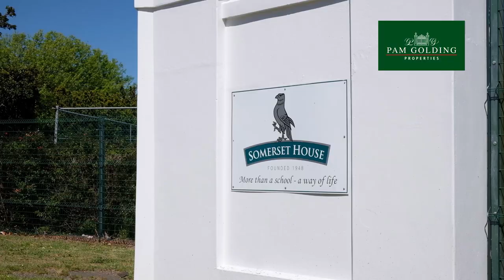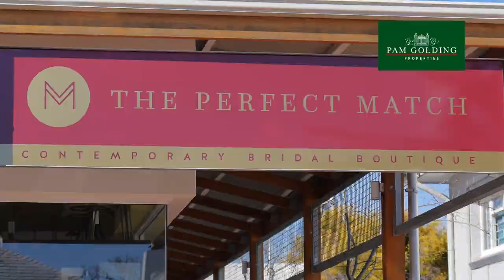Silverwood Close Development | Pam Golding Properties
This is the perfect opportunity to build the home of your dreams in a prestigious development exclusively situated in a tranquil enclave of Somerset West, namely Silverwood Close.